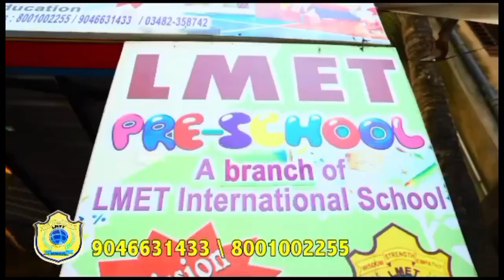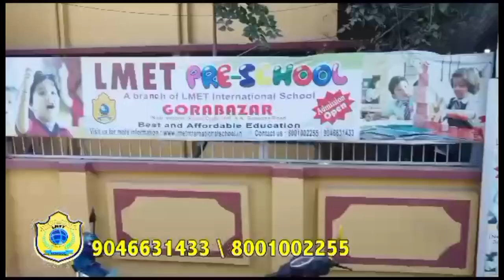অভিনেতা খরাজ মুখার্জির অভিনয়ে আজ আমরা বছরের শেষ দিনে একটু হাঁসি।actr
অভিনেতা খরাজ মুখার্জির  অভিনয়ে আজ আমরা বছরের শেষ দিনে একটু হাঁসি।